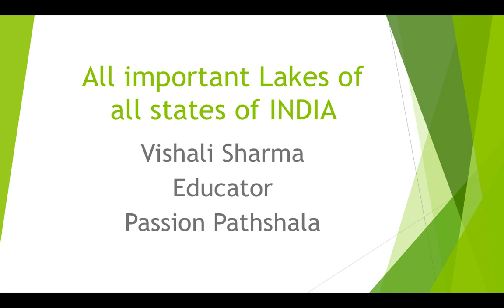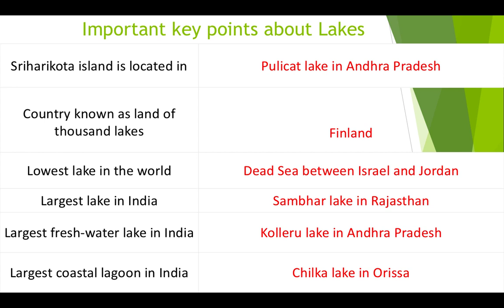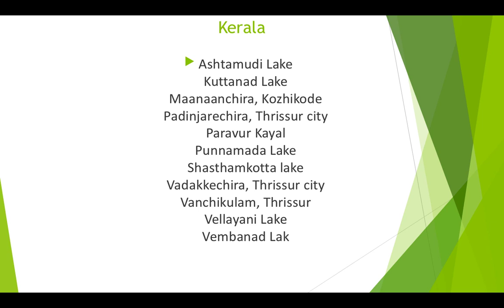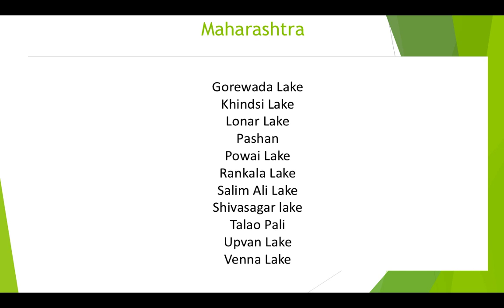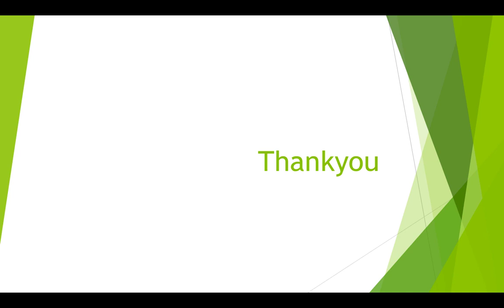Important lakes and its important features by Vishali Sharma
A video that is important for all competitive exams about important lakes